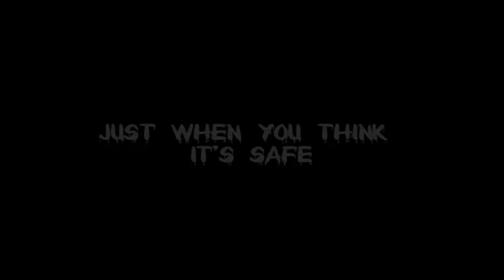Underwater Short Film